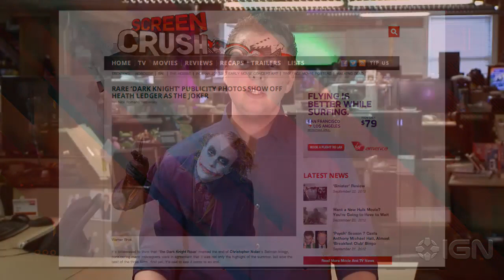IGN News - Rare Dark Knight images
Leaked rare publicity photos of Heath Ledger and Christian Bale from The Dark Knight